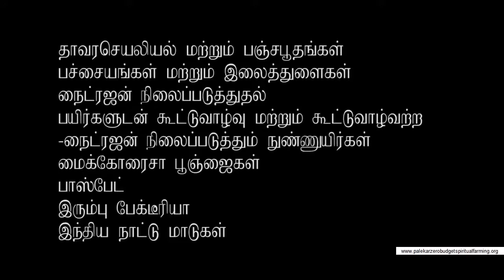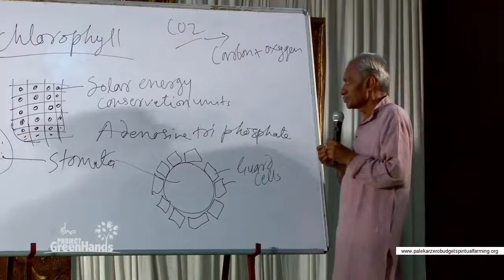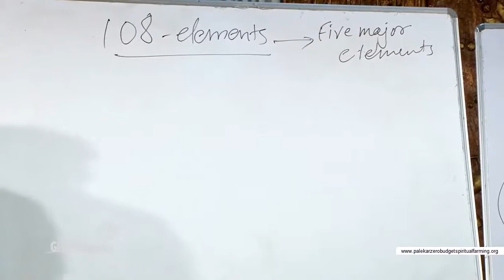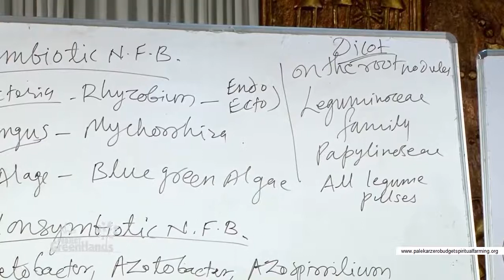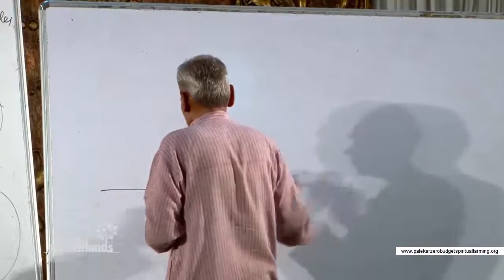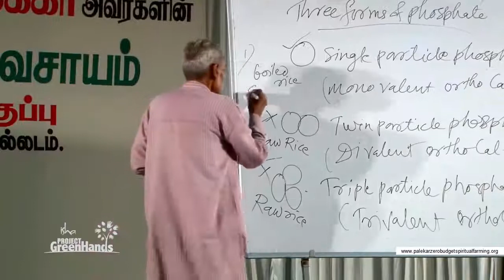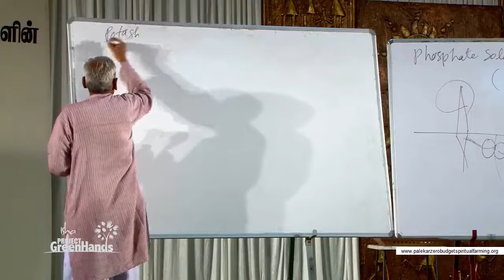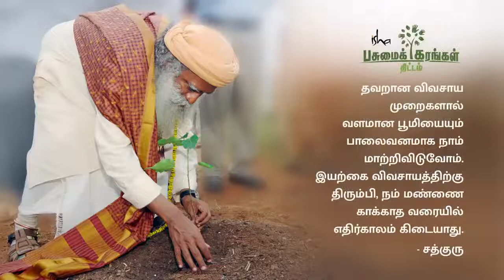Zero Budget Spiritual Farming by Padmashri Subash Palekar - Part 21 - Tamil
Plant Physiology, Panch bootha (Five Elements)
Chlorophyll and Stomata
Nitrogen Fixing / Fixation
Symbiotic and Non Symbiotic Nitrogen Fixing bacterias
Mycorrhiza
Phosphate
Ferrous bacteria
Desi Cows (Indigenous cows) Zebu Family - Bos Indicus